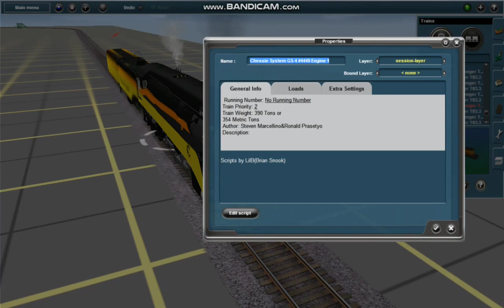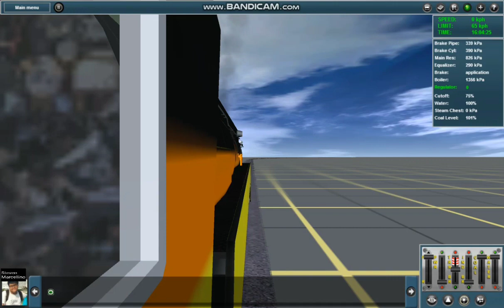Trainz Reskin #15 - My Chessie System GS-4 #4449 2023 Version || Trainz Simulator 12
Assest
-SP GS-4 #4449 Daylight
-PM 1225's C&O Hooter Whistle
-Polar Express Enginesound
-CoG Big Apple Northern Engine Spec
-K&L Steam Engine Smoke Texture
-Light 05 Orange Corona
-Airhorn 3 Part

Assest By
-TrainzForge Freeware
-K&L Trainz Freeware
-The Fast Freight Production Freeware
-The Backshop Freeware (Note:The Addons CoG Big Apple Northern Pack Download Last 2020 Juny)
-PetersTrainz Freeware (Note:The Airhorn Secondary Edited By Me)

Assest Addition&Update
-Attachment Point Only Smoke My Following On K&L Trainz
-Airhorn Secondary
-Headlight Corona
-Music "Fantasy Medieval Music - Tales of Dragonia"
-Marslight Texture Im Include Type Old&New
-Exteriorview